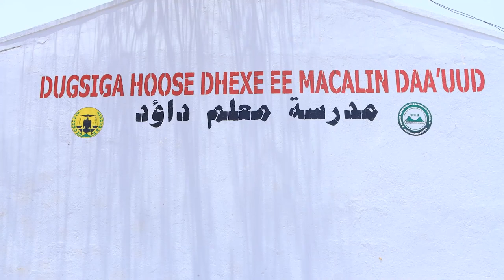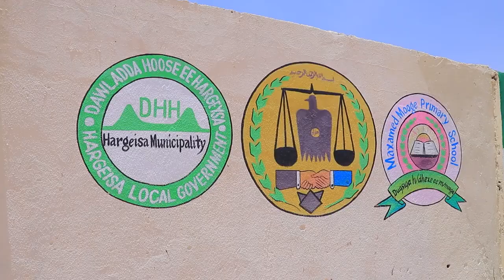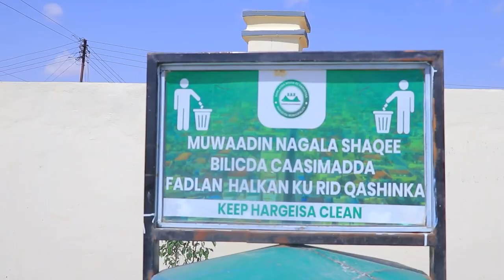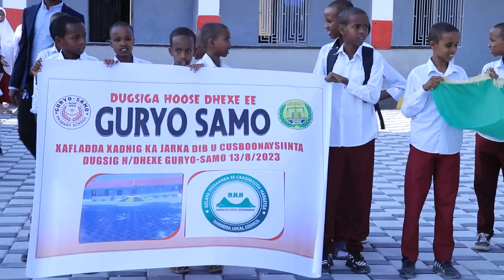Erayo Qalbiga Taabanaya Ayey Ku Cabbireen Dayactirkii Dugsiyadooda!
Waa muuqaal ay Dawladda Hoose ee Hargeysa ka diyaariysay sagaal dugsi oo ay tayactir ku sameeyeen.
Muuqaalka waxa aad kaga bogan doontaan, dareenka runta ah ee ardaydii dugsiyada wax ka barara iyo sida uu waxqabadku u saameeyey!